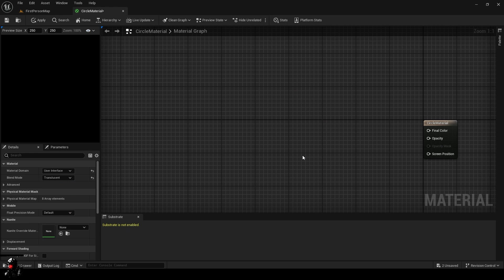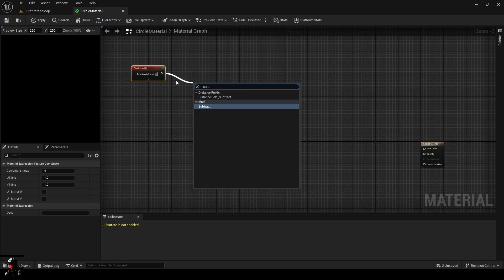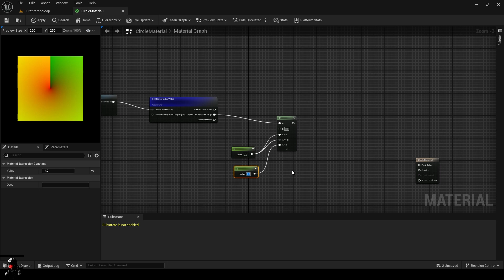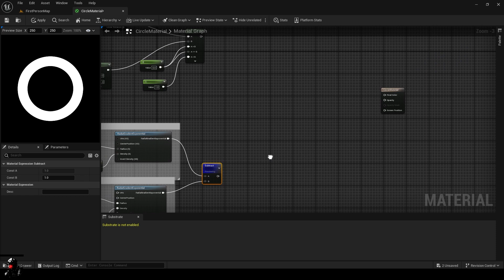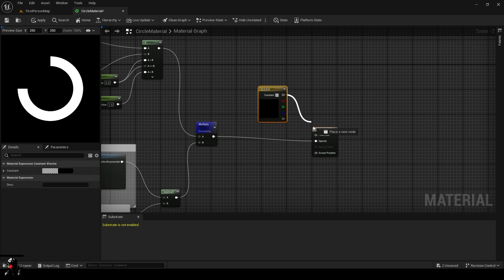UE5 Radial Progress bar Material for Widget Animation Tutorial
Create a Radial Progress bar material to be hooked up in the widget system that you can implement into your UE5 projects

Unreal Engine 5, UE5 Tutorial, Radiant Progress Bar, UI Material Creation, Node-Based Editing, Progress Widget, Game Development, Material Parameters, Custom UI Elements,